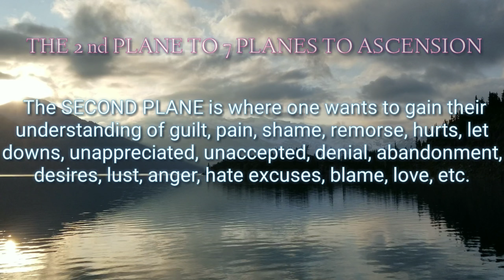THE 2nd PLANE TO 7 PLANES TO ASCENSION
THE SEVEN PLANES OF ASCENSION /REAWAKEN THE KINGDOM OF HEAVEN WITHIN.

The SECOND PLANE is where one wants to gain their understanding of guilt, pain, shame, remorse, hurts, let downs, unappreciated, unaccepted, denial, abandonment, desires, lust, anger, hate excuses, blame, love, etc.

 Here one may get trapped in their own misery, despair, depression hurts, shame, anger, let downs, failures, etc., and allow these primary emotions and thoughts to be their dominate experience in their reality.

 If we get stuck in blame, martyr, victim this life we come back to learn about it again, till we do not need to learn about it anymore.

If you hold a grudge, anger, vindictive, spiteful or hate from one person's actions did onto you in the past, the universe and soul will mirror as many persons, places or things as it takes to get you back to the first bottled unprocessed hurt, pain and or trauma and heal it with lo, e not grudges or you owe me .

Here when opportunity knocks, we can come up with every excuse, blame, or our own toxic poison, ex, I can't do it, I'm no good, not fast enough, tall enough, etc. Or we can grow wise and grow into our domain and dominion of loves embrace.

 One is to overcome this by understanding our thoughts and feelings create our tomorrows and the path called life. You are the creators of your reality. Do you want to create a life of misery or a life of joy and love, your choice? You choose a grand one.

 You are naturally a loving being, made of love, fabricated from love, you are love. Here you are learning of all the rich treasures of emotions on planet earth. Now is the time to Transcend and metamorphosis into loves embrace by feeding and thinking of emotions, thoughts, and actions that fill your being, like joy, love, happiness, laughter, etc.

I am finding if I have a grudge towards someone, I get tired, sore, worn down, burnt out etc. If someone hurts me and instead of getting mad or saying I hope or know karma will take care of you, I say none of that, I just pray for your health and life. This clears you of any psychic cords, or energy drains around Lower lose energy.

1.IF you are filled with Anger, Hate, Suffering, call on the Angel of peace to fill your being. May the Lord God of your being find peace.

2. Go to the infant,child,adolescent or adult  hiding when in trouble go now, explain abandonment, unappreciated, denial, grudges, regret, etc., and how you will not do these things to your inner infant, child, adolescent or adult and that there is no need to use these tools to get ahead in life. Teach love and the beauty that love brings.

 3. Imagine creators light plucking lower vibrational denser thoughts from your aura.

See with eyes of heart now, with eyes of love, all is perfect you can be perfectly miserable and perfectly happy.

. Rise now Dripping, embrued, and stained with love your natural state of mind and of being.

Love every one where ever they are at on their ascension path, we are one, there is no gap. You are me and I am you. Maybe the layers to another's onion such as their anger, hate, pain, etc., makes you cry or you get upset, but this is a great opportunity to love.

 How do you respond to love, do you say that pain and hate is not love, not I and I want nothing to do with it, get it away from me, or do you bring your love and bounty as a reflector to every person, place or thing you encounter.

When you squish a flower it does not get mad at you and hold a grudge it leaves its scent in the air so you may smell and sense the beauty of the flower.

The best revenge is happiness and love for another.